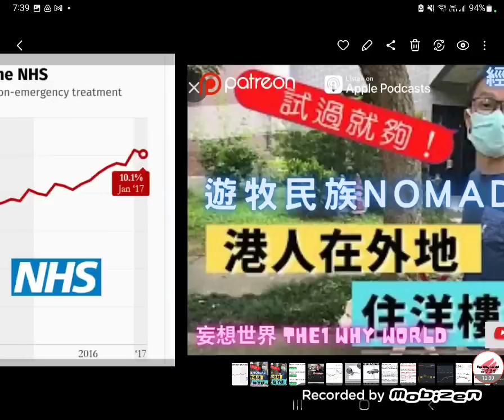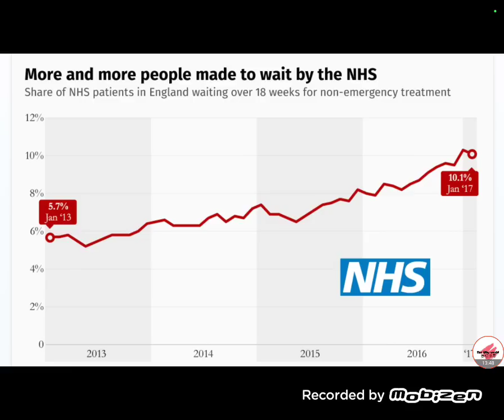回流 | 遊牧民族 | 台灣回流 | 珍心活 | 移英 l 移台 | 移加